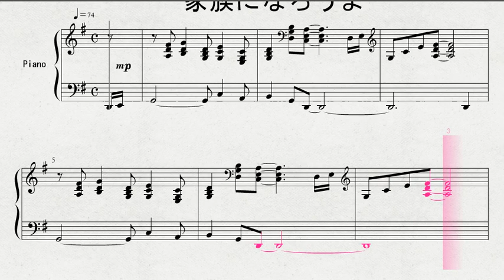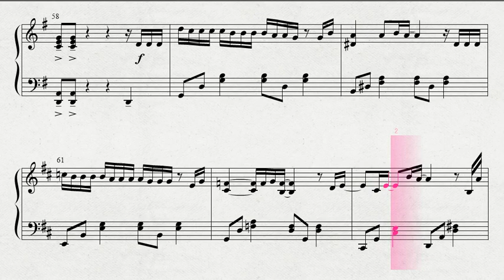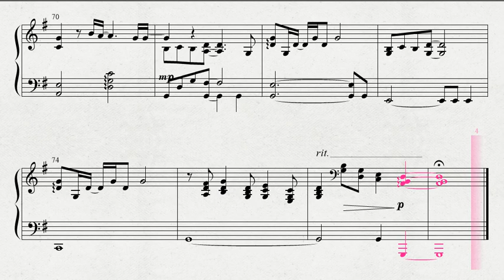【ピアノ】 ピアノによる 福山雅治作曲 「家族になろうよ」